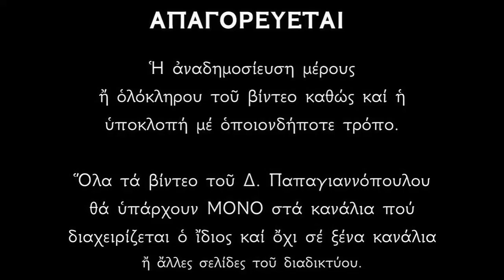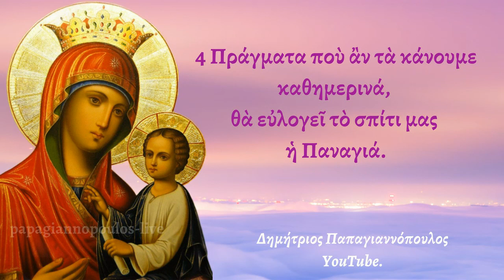☦️ 4 σημαντικά πράγματα για ευλογία στο σπίτι και την οικογένεια !!!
Κάντε αυτά τα 4 πράγματα καθημερινά για να έχετε ευλογία στο σπίτι και την οικογένεια σας !!!

*** ΠΡΟΣΟΧΗ !!!